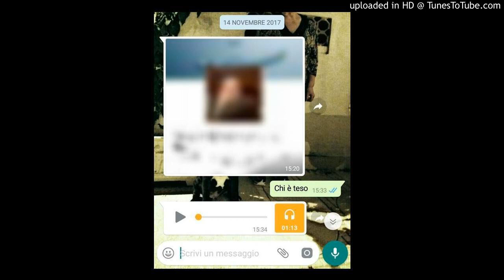Offese della Odorisio